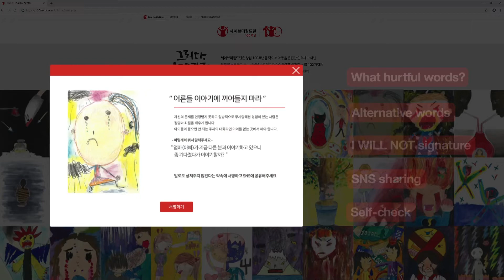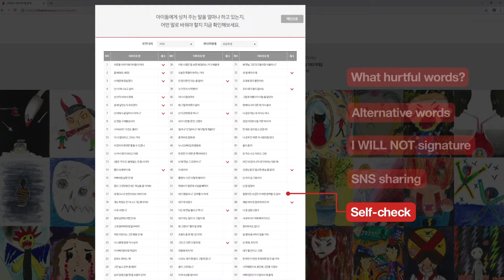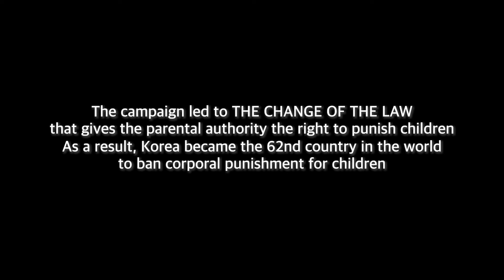100 Words Painting (세이브더칠드런) Cannes